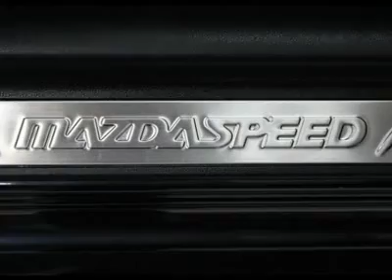2008 MAZDA MAZDA3 Houston, TX H2922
2008 MAZDA MAZDA3 Houston, TX
Stock

This 4dr Car generally a pleasure to drive. You will find its Gas I4 2.3L/138 and 6-Speed Manual w/OD is in great running condition. Call and speak with one of our training sales consultants now to setup an appointment.